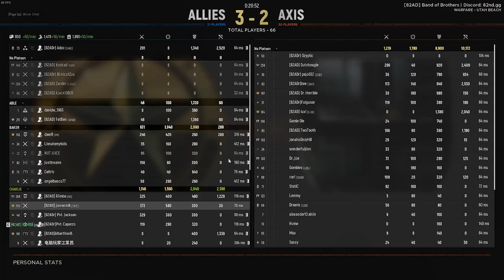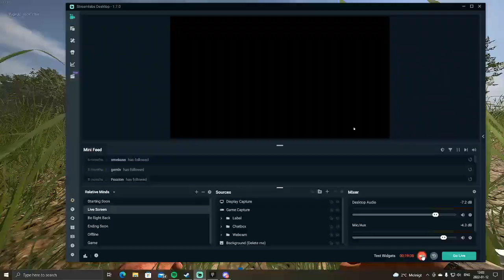Jarvenhill gameplay (some tips)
Tried to play and commentate a little bit.